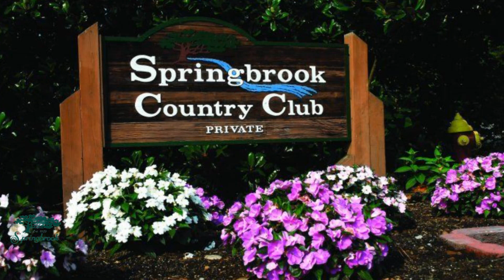SB 3MAN Invitational hd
3 - Man Invitational : May 1st & 2nd, 2021